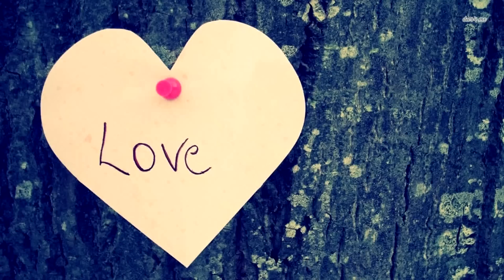Хозяин учит собак новой команде, но посмотрите, что в это время делает кошка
Собаки – невероятно преданные и любящие животные, которых также можно обучить различным трюкам. Практически любая собака сможет научиться выполнять такие простые команды, как «сидеть» и «дай лапу», однако существует множество более сложных трюков, которые при правильной дрессировке четвероногим друзьям выполнить тоже под силу.